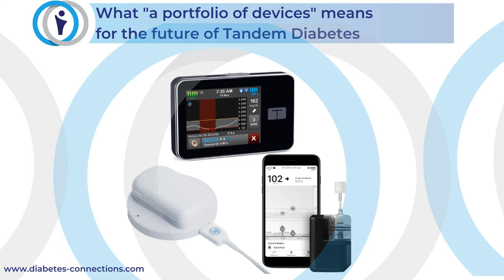What "A Portfolio of Devices" Means for the Future of Tandem Diabetes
Tandem Diabetes has made some big moves recently, acquiring two new companies – one makes infusion sets, the other a patch pump called Sigi, and their tiny Mobi pump is in front of the FDA right now. We’re finding out how it may all come together from Tandem’s EVP and Chief Strategy Office Elizabeth Gasser. We talk about how these acquisitions have changed Tandem’s road map – you may remember they released that look into the future last year – G7 integration, software updates and a lot more.

 This podcast is not intended as medical advice. If you have those kinds of questions, please contact your health care provider.

 2022 Episode with Tandem, includes links to the original 5-year road map

  Take Control with Afrezza

 Omnipod - Simplify Life

 Learn about Dexcom

 Check out VIVI Cap to protect your insulin from extreme temperatures

 Learn more about AG1 from Athletic Greens

 Drive research that matters through the T1D Exchange

 The best way to keep up with Stacey and the show is by signing up for our weekly newsletter:

 Check out Stacey's books!